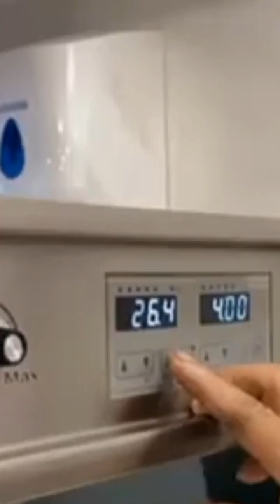Boletín NoticiasOnLine, les contamos cinco noticias